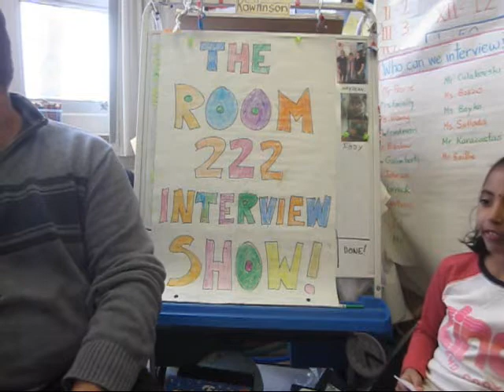Room 222 Mr C 2020